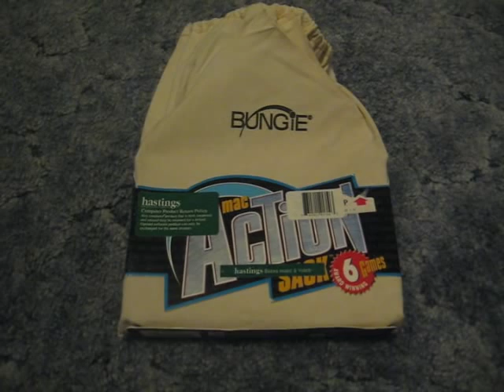Bungie Mac Action Sack - Mac - *NEW*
Macintosh game "Bungie Mac Action Sack" for sale on eBay. Brand new.